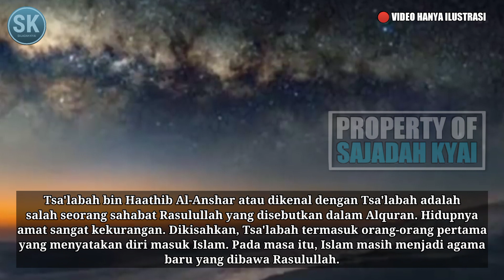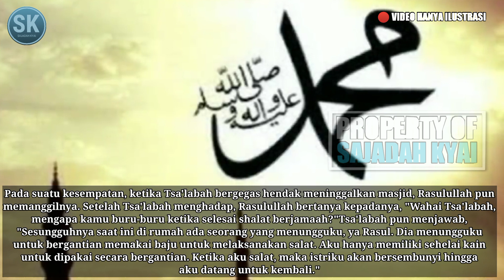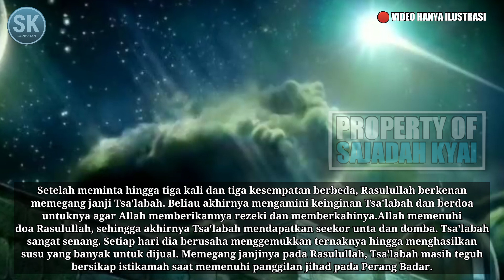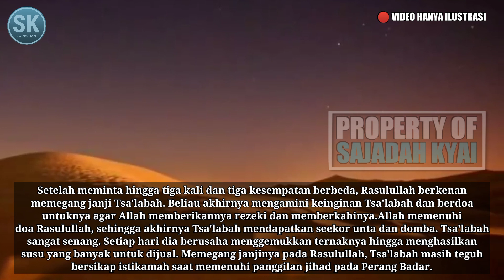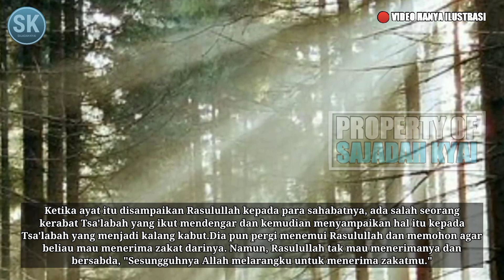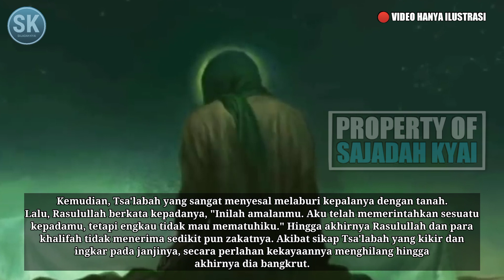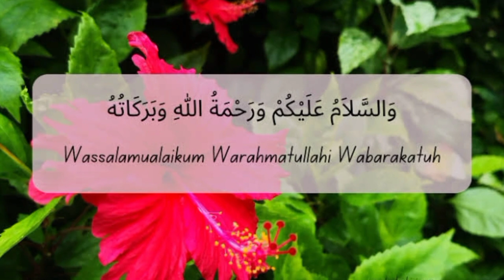Zakatnya Di TOLAK ALLAH SWT⁉️Berikut Kisah TSA'LABAH BIN HAATHIB‼️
Kisah Tsa'labah yang Zakatnya Ditolak Allah dan Hikmahnya bagi Umat Muslim.

Tsa'labah bin Haathib Al-Anshar atau dikenal dengan Tsa'labah adalah salah seorang sahabat Rasulullah yang disebutkan dalam Alquran. Hidupnya amat sangat kekurangan.

Dikisahkan, Tsa'labah termasuk orang-orang pertama yang menyatakan diri masuk Islam. Pada masa itu, Islam masih menjadi agama baru yang dibawa Rasulullah.

Tsa'labah dikenal sebagai orang yang taat beribadah dan rajin salat berjamaah bersama Rasulullah. Namun, ada suatu hal yang membuatnya akhirnya kufur nikmat, hingga tergolong sebagai orang yang ingkar